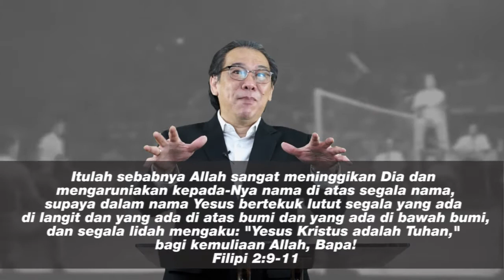Readi (Renungan Pribadi) : Top Of The Top